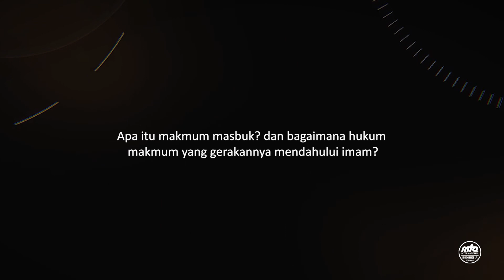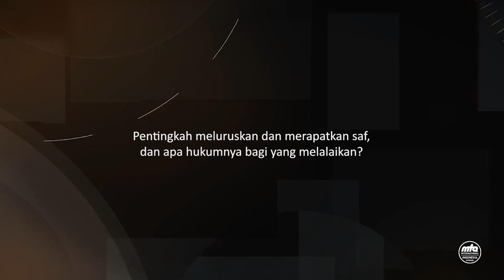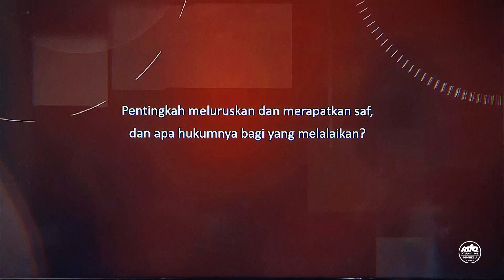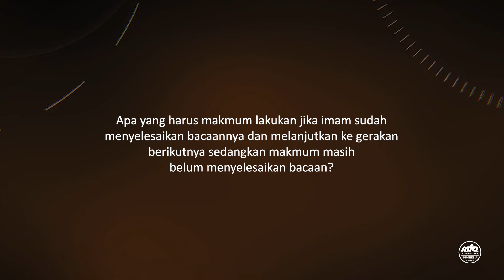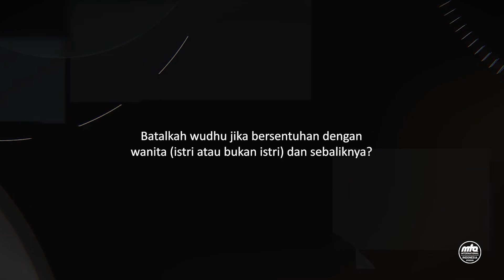Pengertian Masbuk & Makmum yang Gerakannya Mendahului Imam - Tanya Jawab Fikih #70